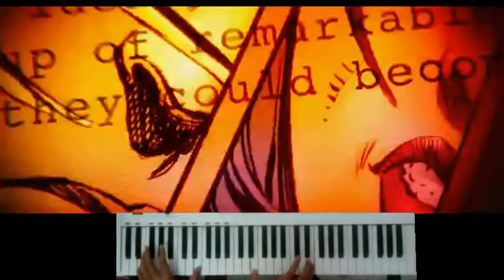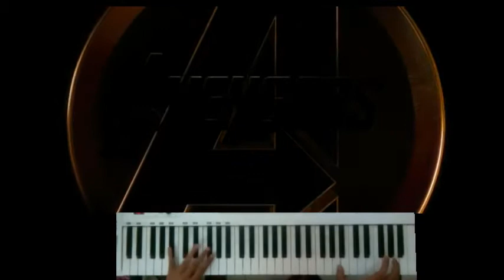Avengers - Infinity War Trailer Theme (Cover)